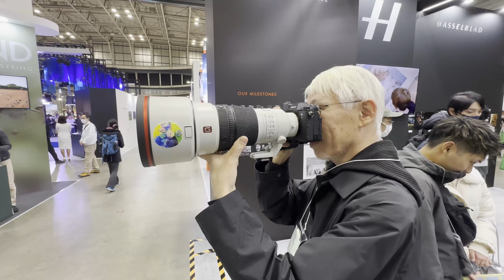CP+2024 06 写真/映像 関係の皆様にSony α9Ⅲ+300mm F2.8 G SSM II 使って頂いた✨ (出演して頂いた皆さんのお名前とリンクは本文を参照)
2024年02月24.25日撮影

横浜 みなとみらい パシフィコ横浜 CPプラス2024 会場の風景

今回、cpプラス2024 にて撮影させて頂きました著名人の皆様 ありがとうございました。
動画を見返すとどれも失礼な御願いや無茶ぶり・言動で、
御本人の立場やメーカーさんの事も考えてなく反省しきりです…。

改めて出て頂いた方の心や懐の広さに甘えていたなと思っております。
感謝しかないです。

mm765 (Mitsutoshi Masuda なむこ)

mitsutoshi_masuda_765　　(バイク・風景・鳥・日常)
mm765__people　　(人物・人型・ポートレート)
masudaunagi　(お店用)

※動画内にて音楽を使用させて頂いてるサイト様

2023年10月1日 施行の景品表示法による消費者庁 規制対象（通称:ステマ規制）にならぬよう配慮して動画投稿しています。基本、動画化されているお店紹介・購入製品紹介・レビューはmm765が誰かの指示もなく作成したものです。もしも第三者から内容に指示があれば記事内で明記します。また、問題のある表現がありましたら問い合わせよりご連絡いただければ幸いです。アフィリエイトリンクを通じて製品を購入することで手数料が得られ当チャンネルの管理者が独自の判断で製品を選びテスト・レビューすることができます。

参考：令和5年10月1日からステルスマーケティングは景品表示法違反となります。 | 消費者庁